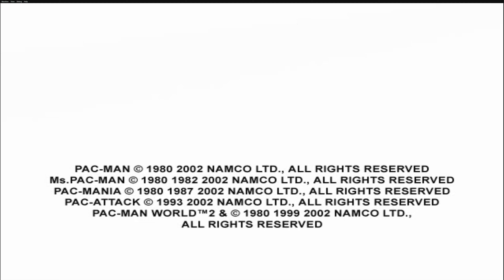xemu Pac Man World 2